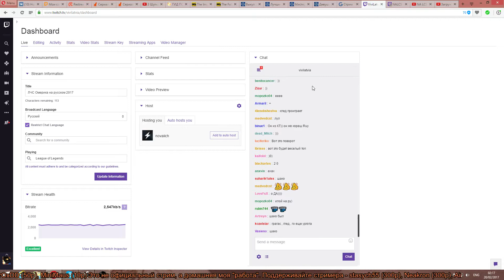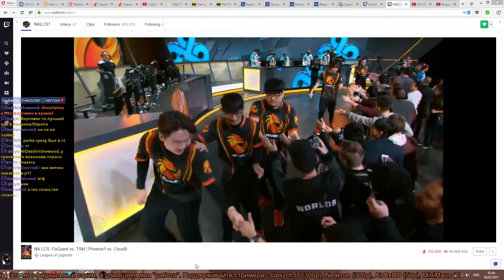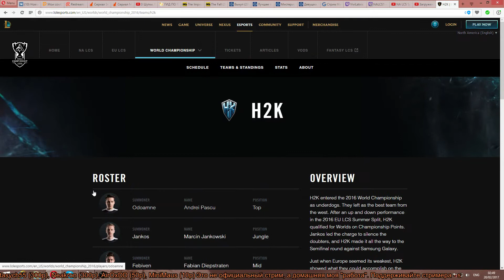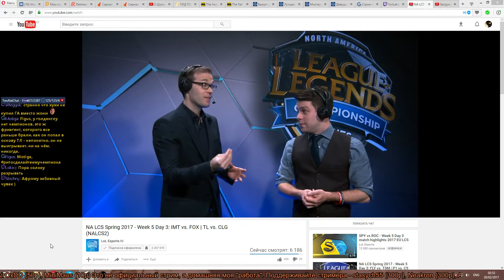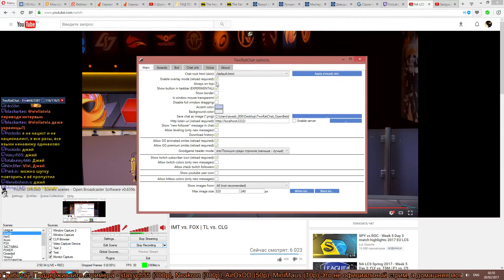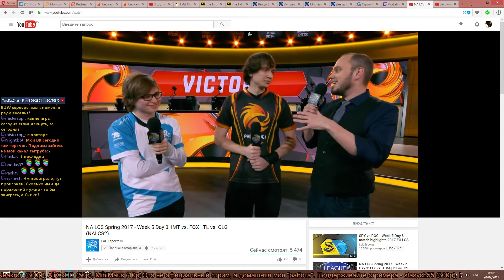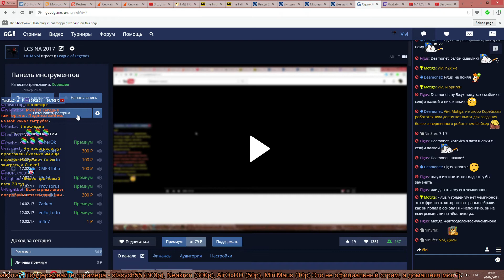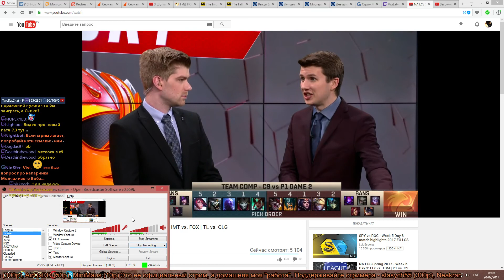P1 vs. C9 (LCS NA 2017 W5) game2 +интервью